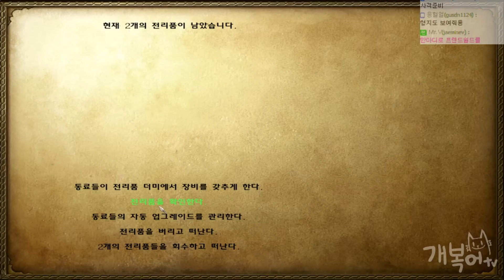【대서사시】#261 복룡이 나르샤 ~신조선 건국기~ 마운트 앤 블레이드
안녕하세요!
★영상에 대한 3줄 요약!
마운트 앤 블레이드 : 하극상 모드
신조선의 왕 '복룡이'는 나라를 정상궤도에 올라세우며
열도를 쥐어 삼킨다!!!
▣ 업로드 시간
└생방송 다음날 오후